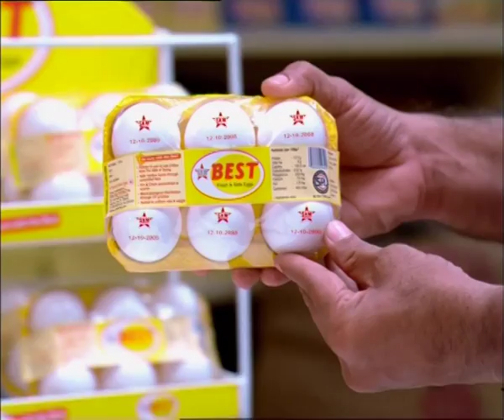SKM Best Eggs